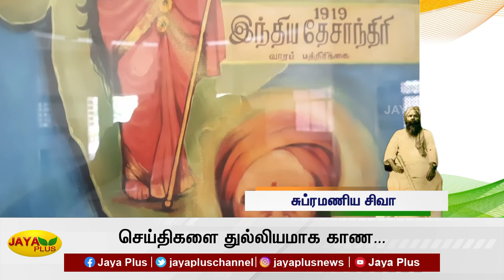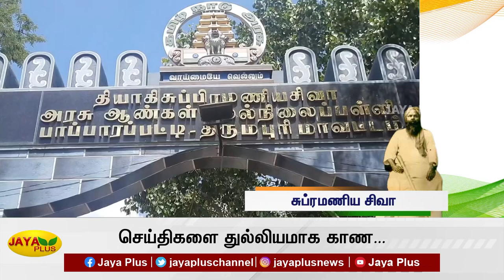சுப்ரமணிய சிவாவிற்கு பிறந்த ஊரில் ஒரு நினைவிடம் கூட இல்லை | Subramaniya Siva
தேசத்திற்காக இன்னுயிரை ஈர்த்த சுப்ரமணிய சிவாவிற்கு பிறந்த ஊரில் ஒரு நினைவிடம் கூட இல்லை | Subramaniya Siva